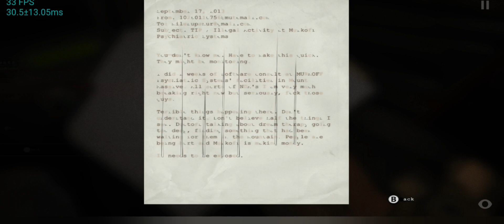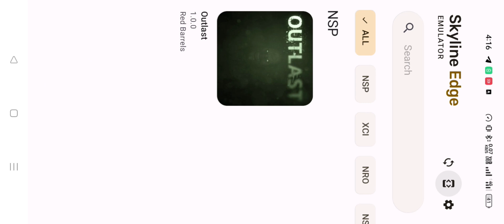Skyline edge| Outlast Gameplay| Dimensity 1200 | Mali GPU